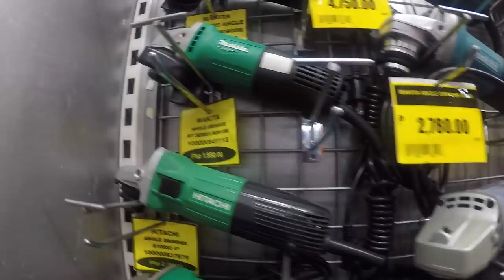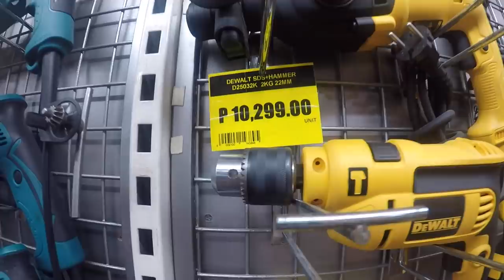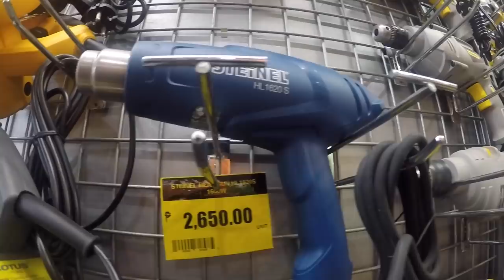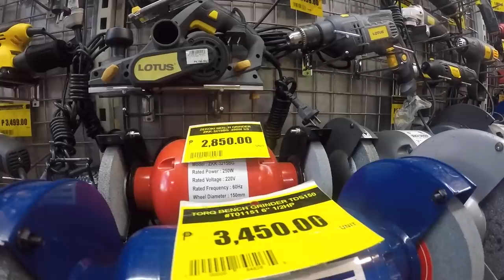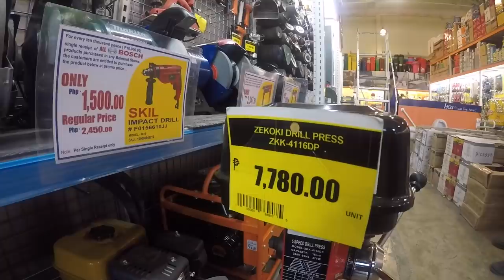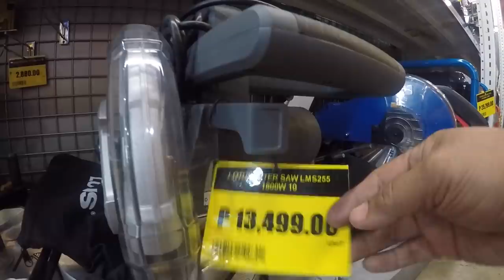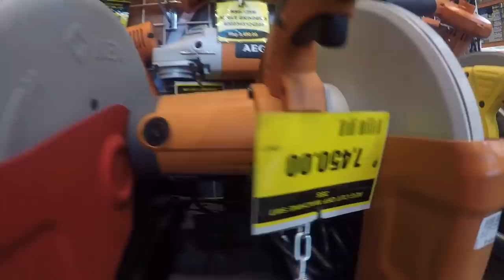Power Tool Prices In The Philippines.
A number of future expats have asked for power tool prices in the Philippines. So we check out the prices of power tools in a local hardware store here in Cebu City in the Philippines. Priced in pesos, but to calculate to United States Dollars just divide the Peso price by fifty for easy calculating.